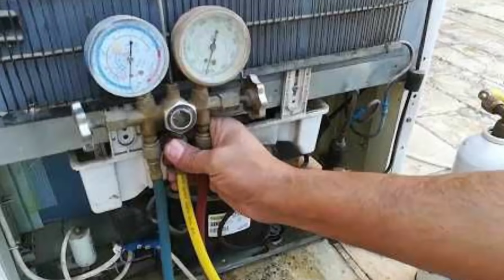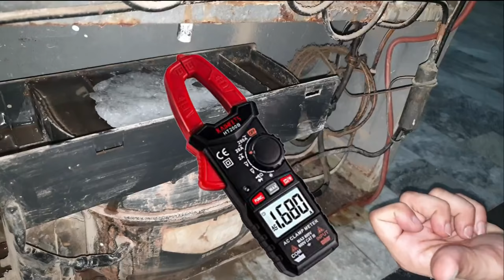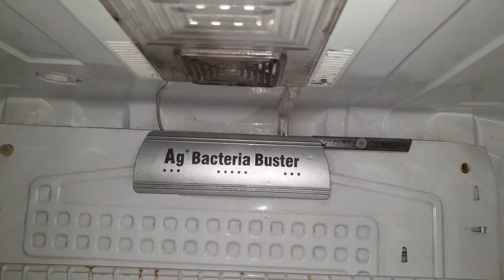Fridge is Not Cooling | How to Check Gas Pressure without Gauge | Find fridge Gas Leak at Home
How to Cool Water Tank in Summer, Very Hot Water Problem Solve by Sun At Home, Insulate Water Tank

Safe Water Tank from Lizard & Insect | how to get rid of lizards | Very Easy & Effective at Home

How to Solve Extra Ice Freezing Problem in Freezer Box & plate, Ice Buildup Fix in Refrigerator